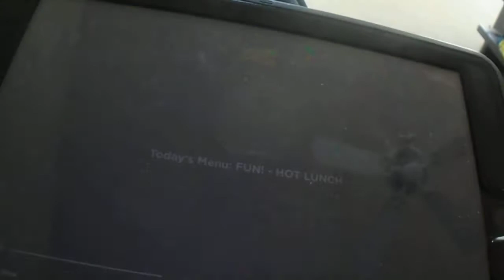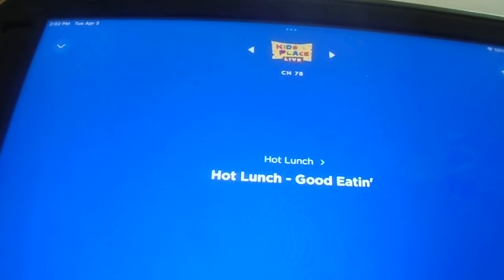Hot Lunch on Kids Place Live